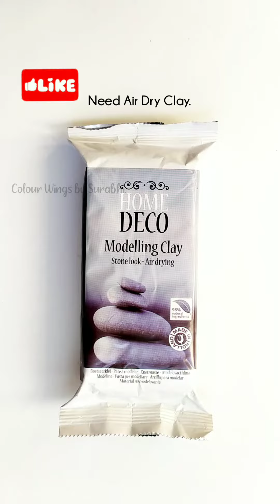DIY Easter Bunny Paint Brush Rest / Chopsticks Rest | Cute Easter Bunny Brush Holder.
Hello Everyone, 😊👋🏼

Today's video is DIY Paint Brush Rest / Chopsticks Rest.
This is a very lovely Handmade Gift for an artist and also a food lover.

Here I use air dry clay to make this beautiful craft.

💁🏻‍♀️ You can check my Home Made Air Dry Clay Tutorial .
Links 👇🏼

If you 👍🏼 Like this type of Small Easy Craft please let me know in ✉️ Comments section.

Please don't forget to hit the 👍🏼 Like and Please ✉️ Comments.

💁🏻‍♀️ You can check my other videos too...

Links👇🏼

😊 DIY Clay Art For Home Decor.

😊 Bottle Art Paintings.

Music Credit 🎶